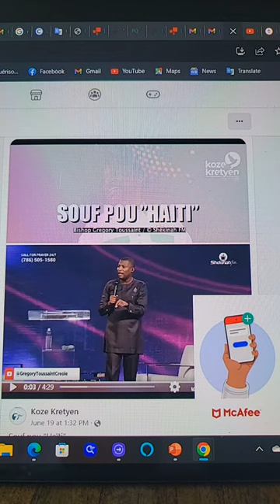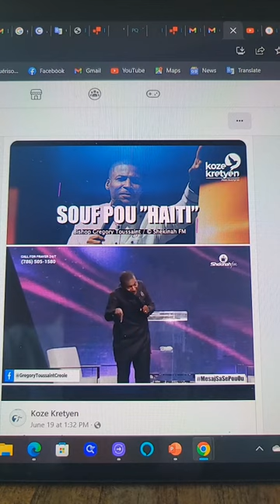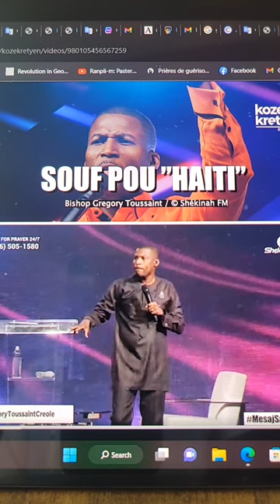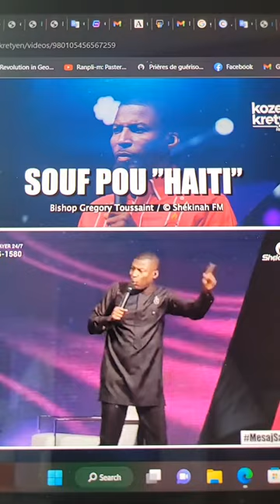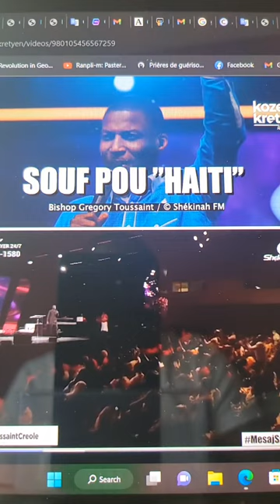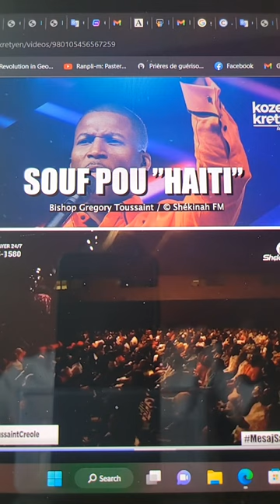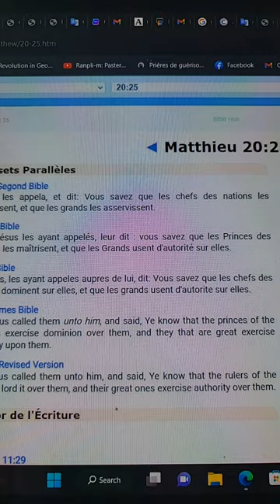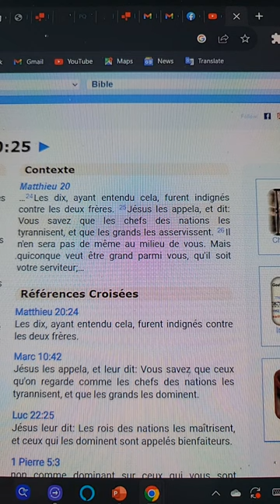La vérité n'est jamais populaire parcequ'elle est dure à entendre et donne de la démangeaison dans l